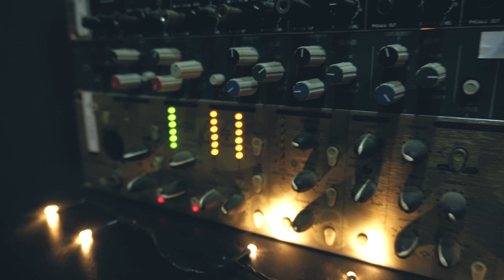NOSSO NOVO ESTÚDIO | Jeff Leal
Fala galera!!! Nesse vídeo eu mostro nosso novo estúdio de produção e falo sobre os equipamentos!!! Espero que vocês gostem!!

Se Curtir o Vídeo:
- Deixa seu Joínha 👍
- Comenta o que achou e o que gostaria que eu postasse daqui em diante!!

### Obrigado aos meus parceiros MESK PEDALBOARD (@MeskPedalboard), DMT PEDAIS (@DMTPedais), ASLAN GUITARS (@AslanGuitars), VIOLÕES GONZALEZ (@GonzalezVioloes), LAND PROFESSIONAL AUDIO (@Land_Audio) RENATINHO LUTHIER (@Renato.Luthier)!! Sem vocês esse canal não faria sentido!! Que Deus abençoe vocês mais e mais!!! ###